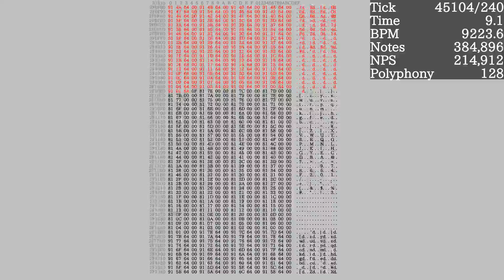[Black MIDI] NUT.mid but It hears cleaner than original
wowowowowowowow
owowowowowowowo
wowowowowowowow
owowowowowowowo
wowowowowowowow
owowowowowowowo
wowowowowowowow
owowowowowowowo
wowowowowowowow
owowowowowowowo
wowowowowowowow
owowowowowowowo
wowowowowowowow
owowowowowowowo
wowowowowowowow